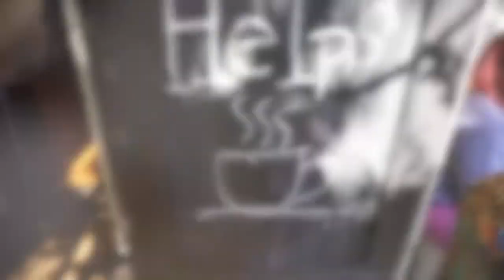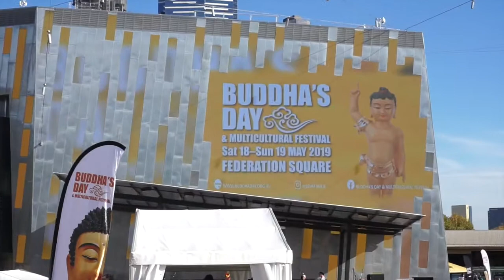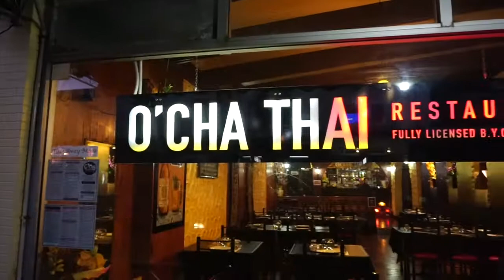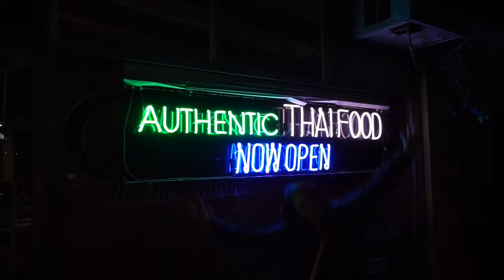SUNDAY VLOG with Snow White, Buddha, O'cha!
Typical Sunday full of food and fun! Just a tad tired in this video hehe.

Brunch at Snow White Bakery with Mel and James!

Buddha's Day festival -  Go Vege Food fair with Siya!

O'cha Thai Dinner with Adrian, Stella and Julia!